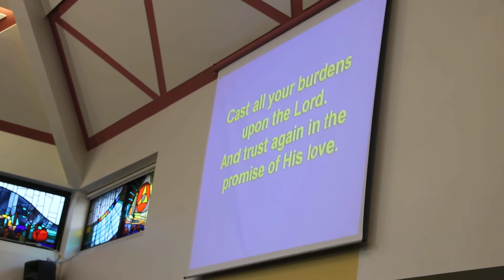A very short snippet of the worship at Rev. David R Maynes Ordination at Shoeburyness & Thorpe Bay Baptist Church on Sat 26th Nov 2011.